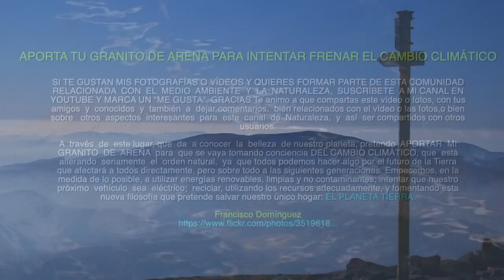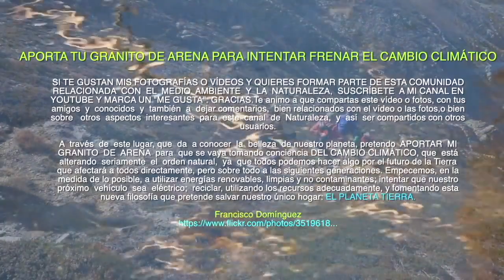VISITA DE FORMA FÁCIL A 2 HERMOSOS IBONES DE LOS PIRINEOS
Una ruta fácil y hermosa por el entorno de Panticosa